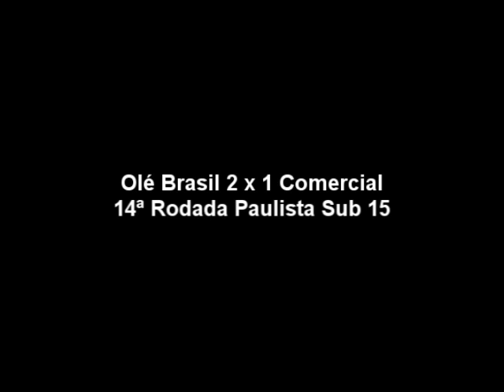12-07-10 Gols da Rodada Olé Brasil FC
12-07-10 Gols da Rodada Olé Brasil FC